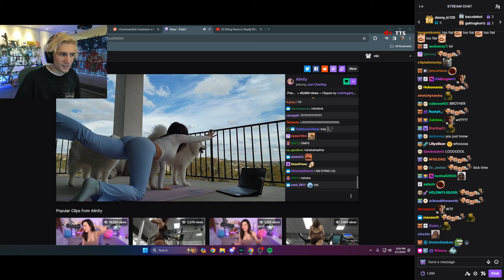Why did xQc Keep Watching?